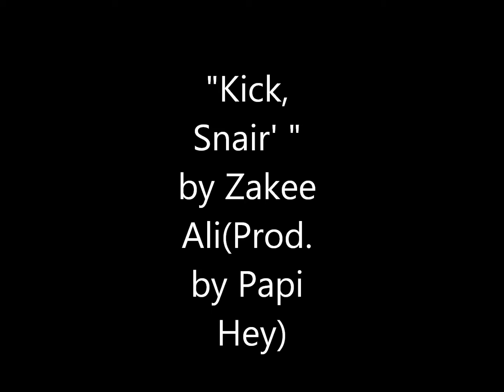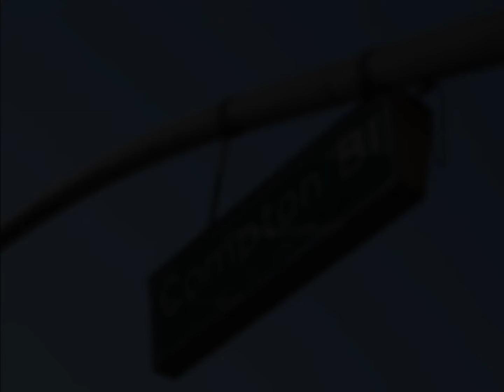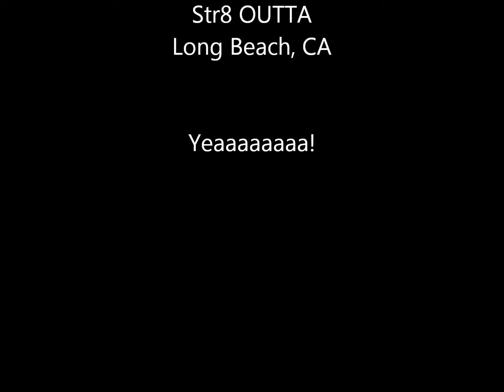"Kick, Snair' " by Zakee Ali (Prod. by Papi Hey)